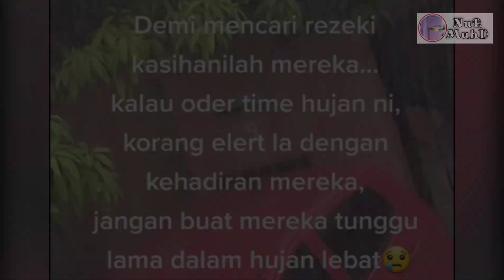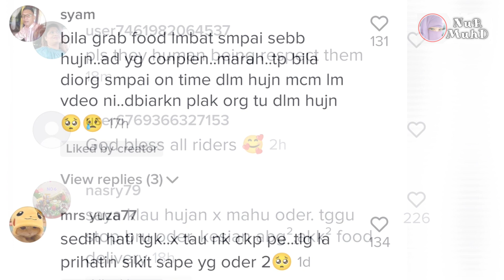Rider Basah Kuyup Dalam Hujan Tunggu Pelanggan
Kata orang kakau kita mudahkan urusan orang, nanti segala urusan kita juga jadi mudah...taoi itu bukanlah hanya kata2 tapi hakikatnya memang benar,, Kasihan tengok brader grabfood ni tunggu dalam hujan..

Barangan yang saya gunakan untuk pembikinan video :

Lazada :-
Sumber : mdia sosial
Kredit : laparperutku